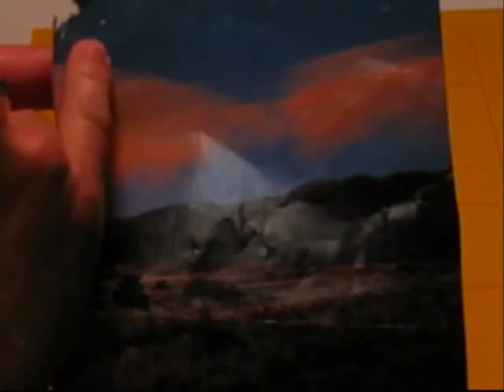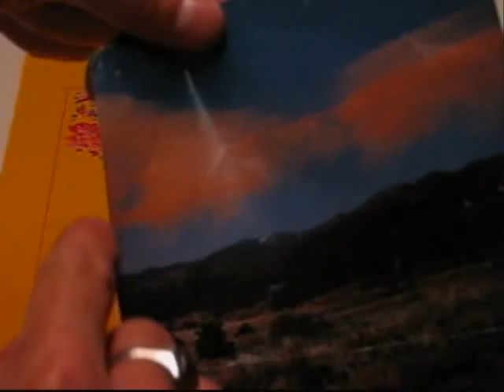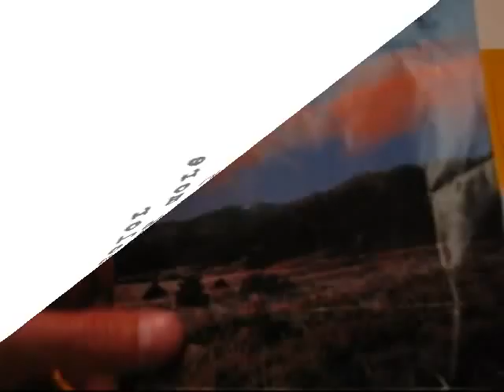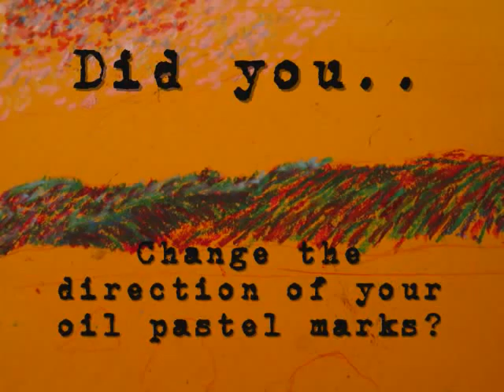Forming the Impression of Color and Space (Steps4-6)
How to create an impressionist landscape using oil pastels (Steps 4-6)